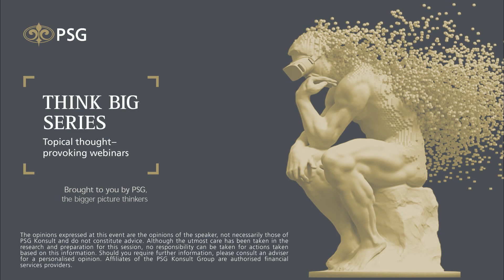The PSG Think Big Series: The future of South Africa's environmental, social, and governance climate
The series is a collection of dialogues with high-value speakers hosted by award-winning financial journalist Bruce Whitfield and top PSG executives.

In this episode Tracey Davies, Executive Director at Just Share, promotes the use of investor power for a fairer South Africa. She covers ESG issues and the intersection between them, including inequality, climate change, diversity and transformation.